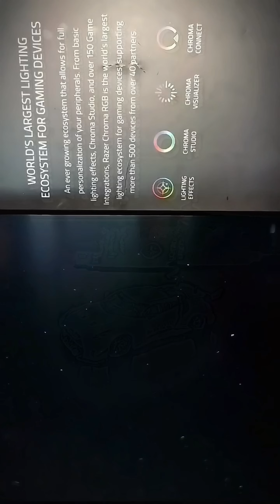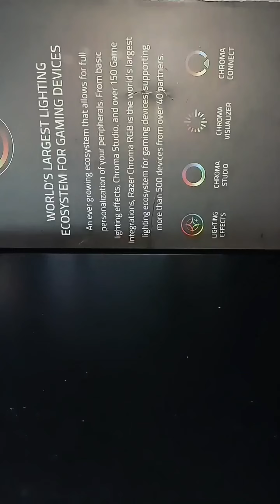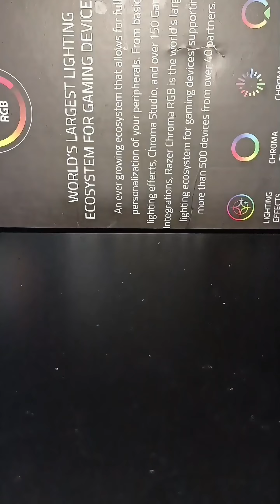The Ultimate 1/64 Scale Diecast Car Collection! diecast hotwheels minigt #164